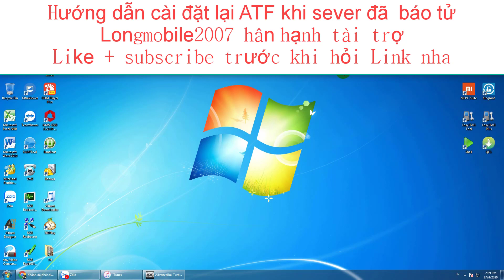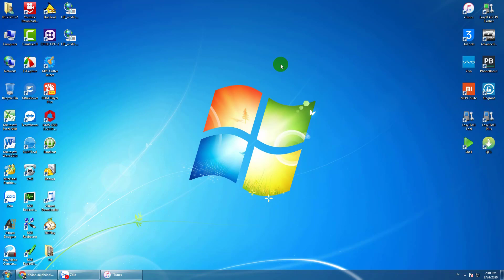Cài đặt ATF mới nhất 24/08/2020 Longmobile2007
- Dịch vụ mua bán SIM số đẹp
- Dịch vụ tư vấn lắp đặt CAMERA an ninh
- Dịch vụ tư vấn làm số Tài Khoản ngân hàng Vip